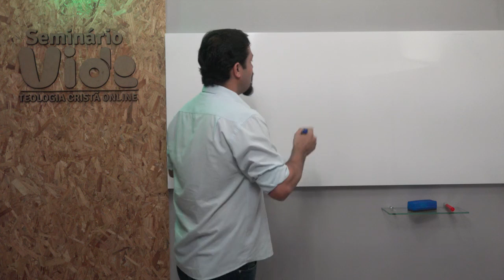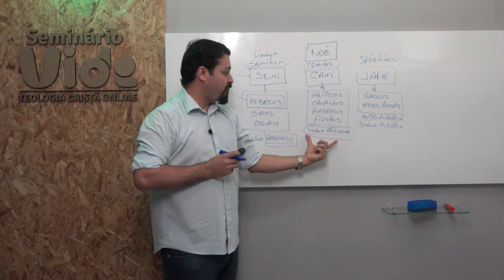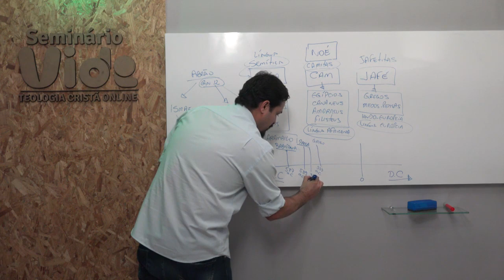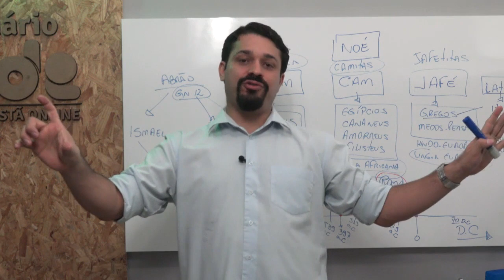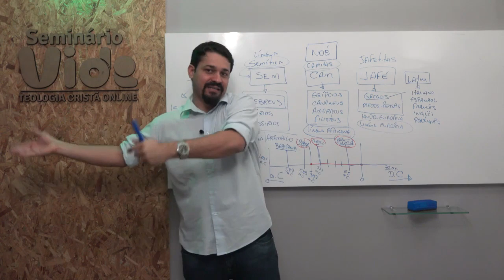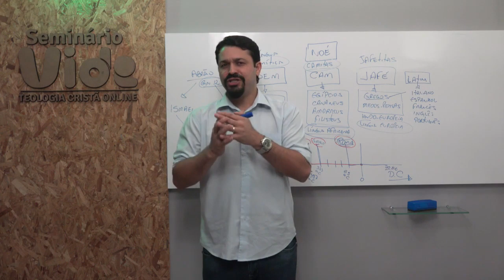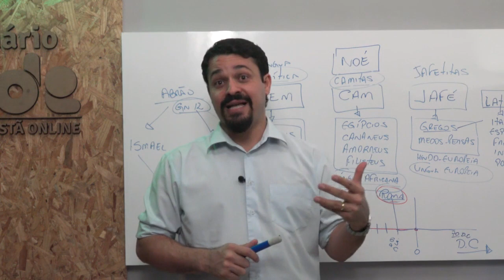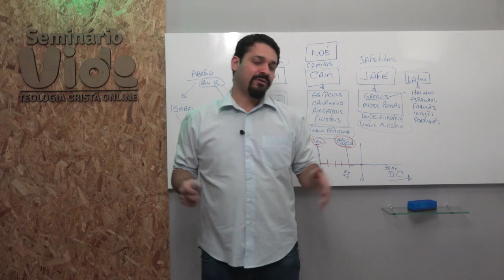11 AULA - Bibliologia